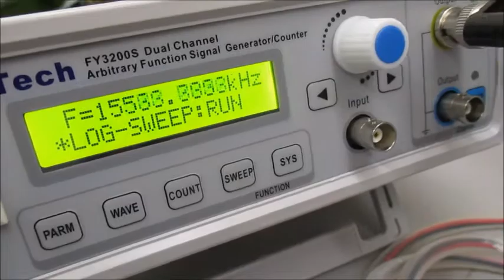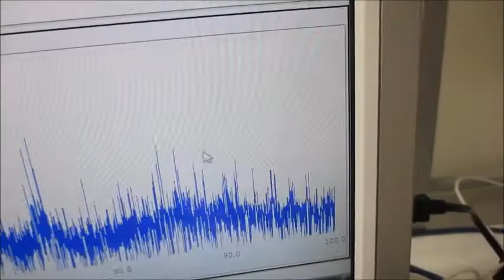超音波プローブを利用した超音波制御システム Ultrasonic-labo